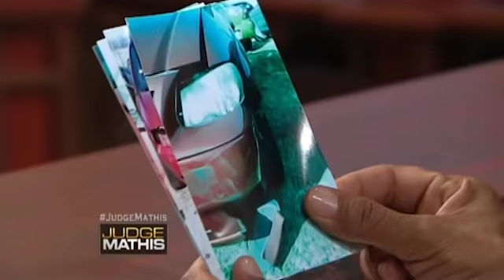Major Problems After Minivan Wreck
The plaintiff used to date the defendant and says he would get drunk and leave her threatening voicemails. She claims after she waited for him to pick her up from work one day, she found out he had gotten arrested for drunk driving and totaled her car. She’s suing for the value of a minivan and emotional distress. The defendant says he regrets the voicemails. He’s countersuing for pain and suffering.